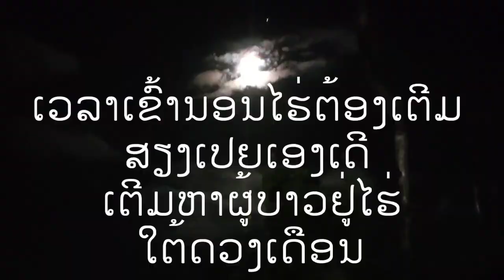สาวดอยนอนไร่(พาเลาะไร่), ສາວດອຍນອນໄຮ່ ep1[สาวอาข่า]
ການເຮັດໄຮ່ເປັນອາຊີບຂອງຄົນທີນີ້ ເພາະການເຮັດນາຕ້ອງໃຊ້ນ້ຳຫລາຍຈຶງບໍ່ເຫມາະກັບສະໂານທີແບບນີ້ເນື່ອງຈາກວ່າມີນ້ຳນ້ອຍ ບໍ່ພໍ່ໃນການເຮັດນານໍ..ມັນລຳບາກແຕ່ກໍ່ ເຮັດຈັ່ງໄດ້ໄດ້ລະ ສູູ້ສູ້ຕົວເອງ